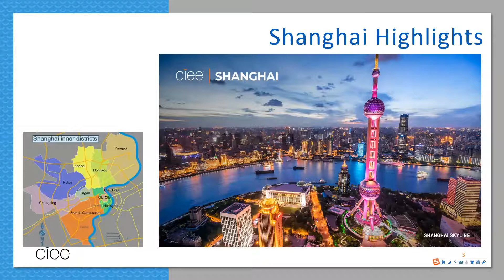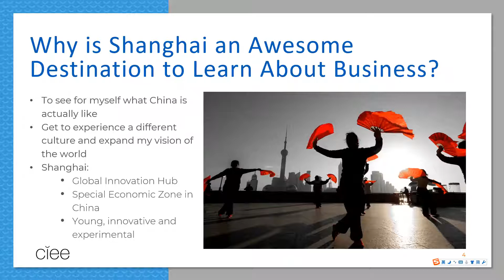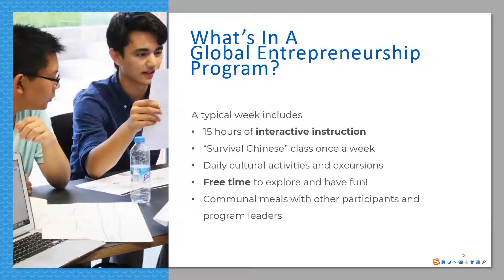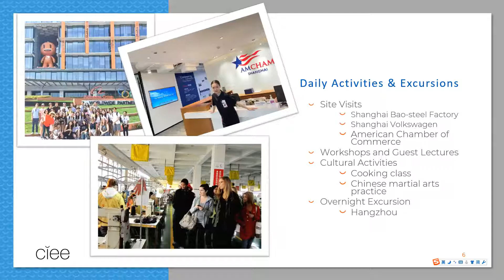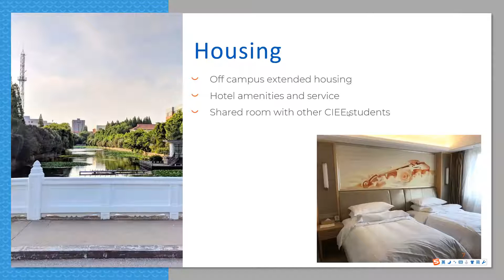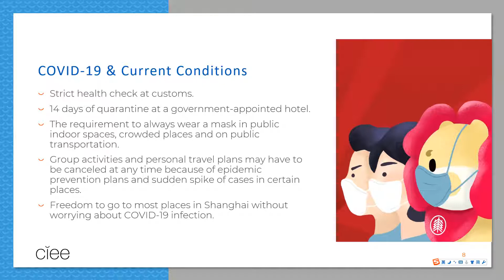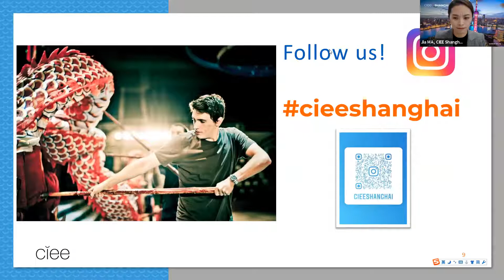Destination China - Global Entrepreneurship